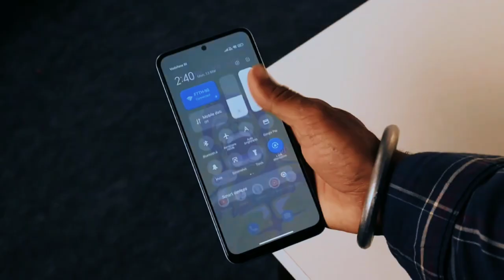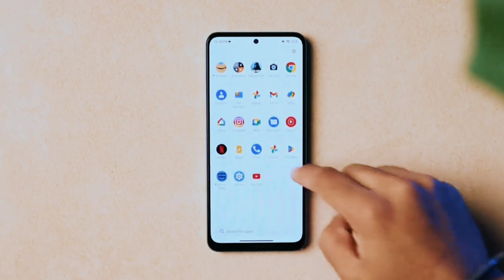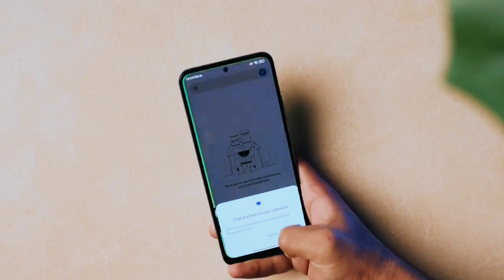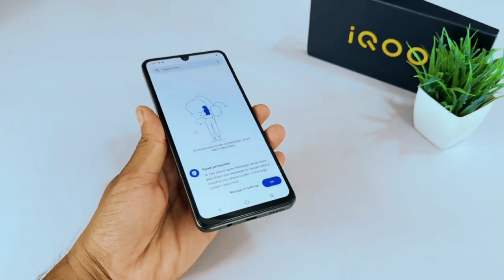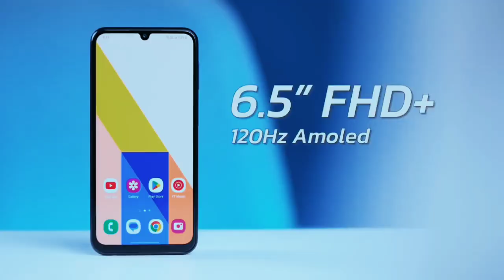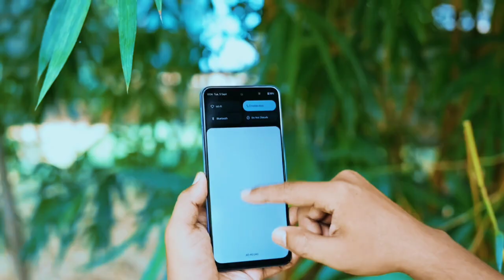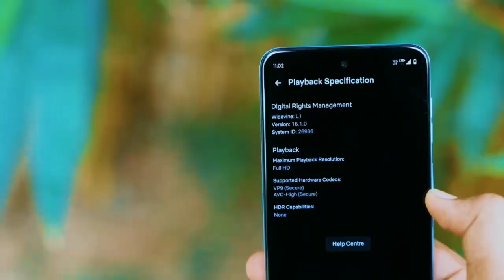February 2024 | Top 5 Best Smartphone Under 15000 | Best 5G Phone Under 15000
So guys is video me maine 15k ke budget me aane wale 5 sabse best smartphone ko bataya hai jise aap kharid sakte ho abhi ke time me 15k ke budget me

1. best phone under 15000
2. best smartphone under 15000
3. best mobile under 15000
4. best 5g phone under 15000
5. 5g phone under 15000
6. best phone under 15000 in 2024
7. best phone under 15k
8. smartphone under 15000
9. mobile under 15000
10. phone under 15000
11. best gaming phone under 15000
12. best camera phone under 15000